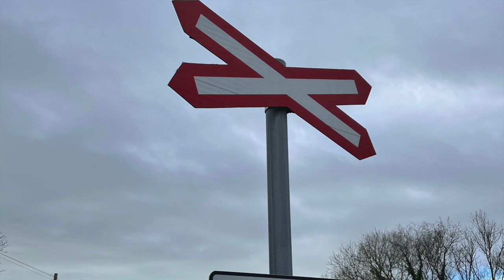Vale of Rheidol Steam Railway, Stunning 4k Aerial Drone Footage In The Welsh Mountains!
Beautiful aerial drone footage of the first run of the 2024 season for the Vale of Rheidol Railway; the weather was on our side!

The magnificent restored locomotive runs from Aberystwyth to Devil's Bridge in the Cambrian Mountains, following the delightful Afon Rheidol, a river that snakes its way from the Nant - y - moch reservoir all the way to Abersytwyth.